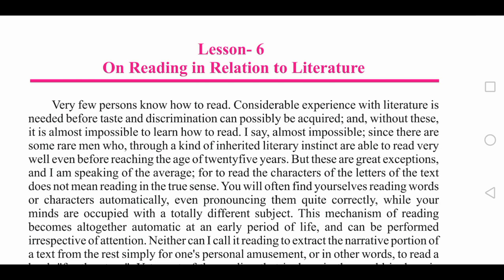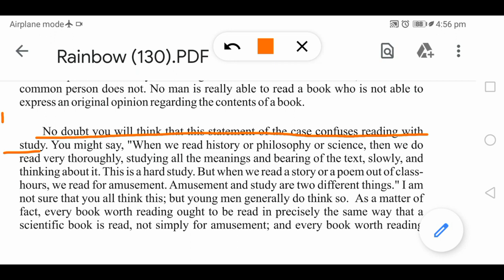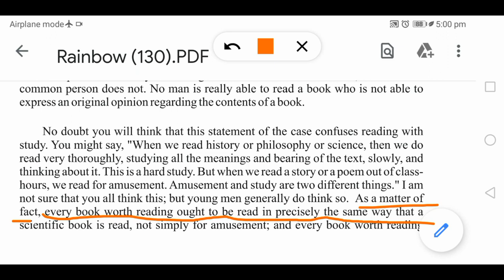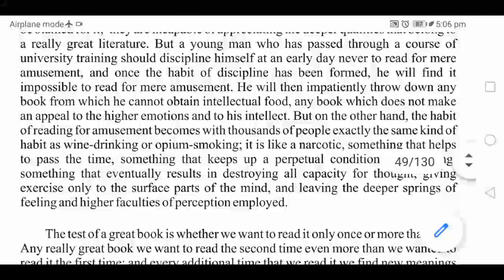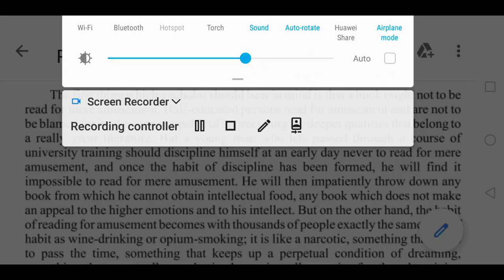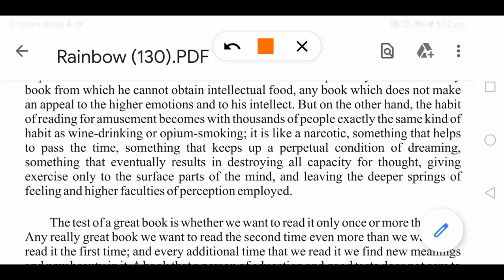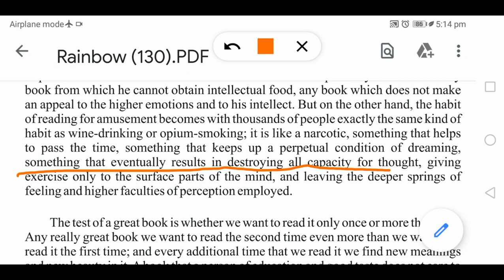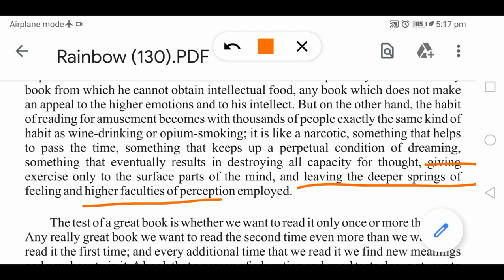On Reading in Relation to Literature Part 2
on reading in relation to literature class 12 rbse,
on reading in relation to literature class 12,
on reading in relation to literature class 12 in hindi,
on reading in relation to literature class 12 summary